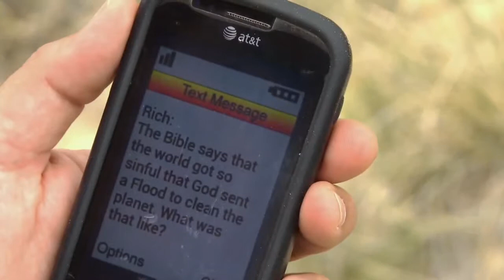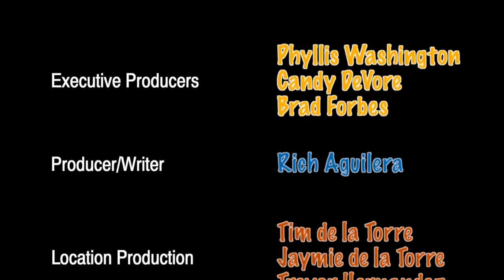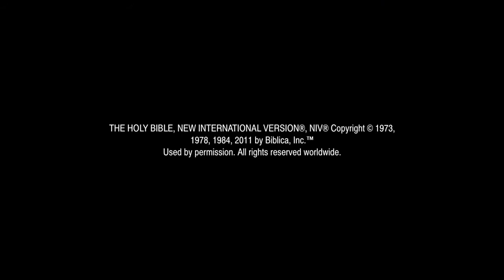(4/8) - Jak Pan Bóg oczyścił ziemię przy potopie? - Wielka trójka (S1E4)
Rich pracuje w służbie dzieciom od 30 lat. W 2008 roku zaczął pracować na pełen etat organizując wydarzenia i tworząc materiały dla dzieci i rodzin, które oddają cześć Bogu. Napisał kilka książek, w tym Passport to Adventure, MUD Off-road Discoveries, 21 Tools to Teach Kids about Jesus i Ridiculously Amazing Nature. Ma również na swoim koncie popularne programy telewizyjne, w tym The Creation Case, Bible Treasures, Nature Time i The BIG 3. W 2018 roku napisał/wyprodukował i wyreżyserował nagradzany film fabularny The Mysterious Note. Kiedy nie idzie pandemia, Rich często podróżuje po mówieniu i robieniu wydarzeń, w tym jego najnowszy pokaz objazdowy, Dinosaur Encounter.

NAJPOPULARNIEJSZE FILMY

POZOSTAŃ ze mną w KONTAKCIE

WSPIERAJ DZIAŁANIA Fundacji Krzepki Maluch

✅ Nr konta Fundacji Krzepki Maluch: BNP Paribas Bank Polska SA: 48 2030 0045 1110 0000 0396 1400

SŁUCHAJ Z DZIECKIEM CUDOWNEGO PODCASTU
z prawdziwymi historiami, w których Bóg prowadził dzieci i dorosłych

🔸 Spotify: Dobre historie dla dzieci
🔸 Google Podcasty:

POLECAM

👉 Link do moich kart, które pomagają rozmawiać z dzieckiem o trudnych sytuacjach